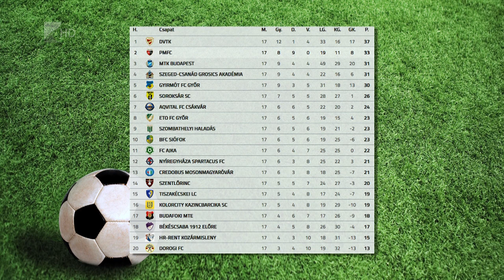Sportszelet - 2022.11.24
Két vereség után távozott a Kék Cápák vezetőedzője
Aranyérmet szerzett Tarjányi István Egerben az olimpiai kvalifikációs Világkupa versenyen
Három éremmel tért haza Sztankovics Anna a kaposvári rövid pályás úszó országos bajnokságról
Két hét szünet után a hétvégén ismét bajnoki mérkőzést játszik a Nyíregyháza Spartacus